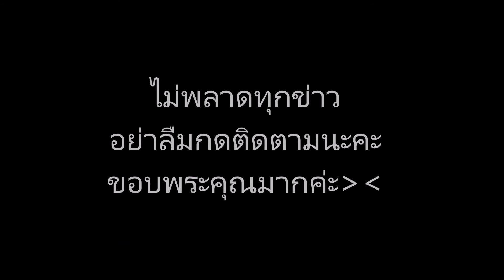ทุ่มเทสุดๆ มิค บรมวุฒิ ช่วยเลี้ยงลูกจนหลับคาอก เบนซ์ ขอบคุณสั้นๆ แต่กินใจ รักพ่อนะ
ข่าวดาราร้อนๆ ข่าวดาราล่าสุดวันี้ ทุ่มเทสุดๆ มิค บรมวุฒิ ช่วยเลี้ยงลูกจนหลับคาอก